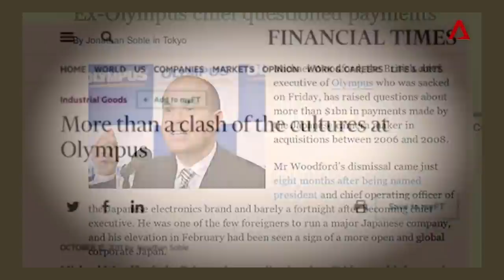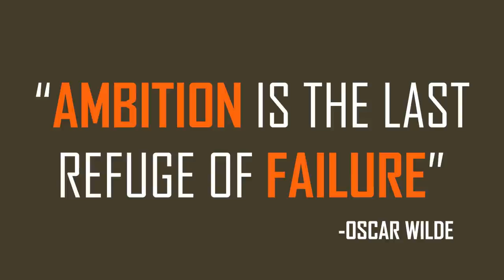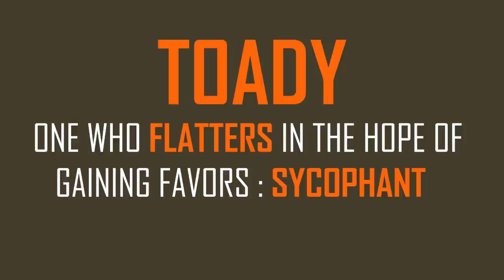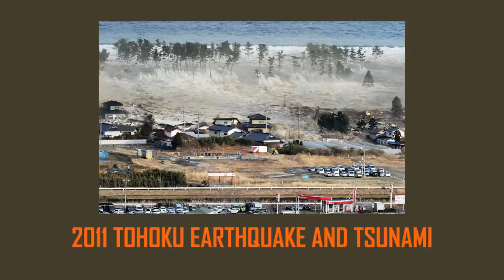Michael Woodford | Massive Japanese Corporate Cover-Up | Zer0es TV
Michael Woodford was a British Citizen who went on to become the CEO of Olympus, one of Japan's largest multinational companies. As the CEO, he encountered one of the biggest cases of corporate accounting fraud in Japan. Michael started out as a salesman and rose through the corporate ranks to become the CEO. In this short story, he reveals all of the disturbing details along the way to uncovering massive fraud. This is one of the most candid first-hand looks into Japanese corporate culture and reveals the subservient nature of corporate hierarchies that are afraid to challenge authority.